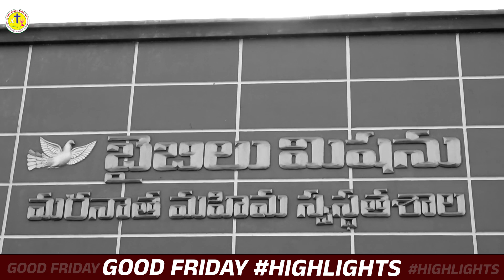Good Friday highlights | Vaddigudem | Veeravasaram | bmg | #2024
Bible Mission Global stands to serve the world with the good news of Jesus Christ. This channel features the ministry of Rev. Dr. P. Sajeeva Rao, President, The Bible Mission(A revelation of God to Shri. Mungamuri Devadas Ayyagaru in 1938 - Regn. No: 66/1959). As a humble leader, he strives to spread the Word of God and establish the body of Christ to the ends of the world while raising Christ-like leaders.

09TJ0GSRIZ54MFOX